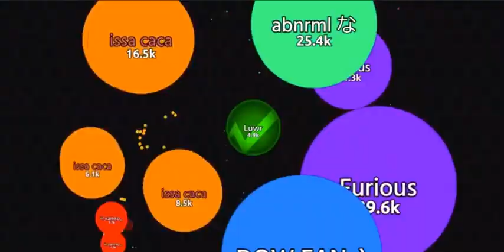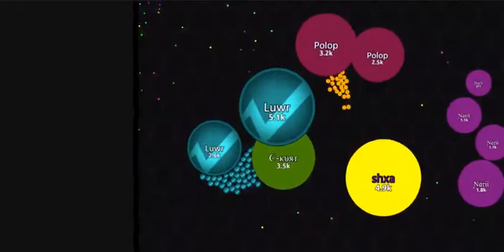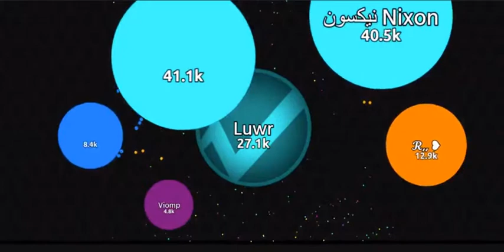vanis.io clips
Pls no hate i literally started playing this game yesterday xD